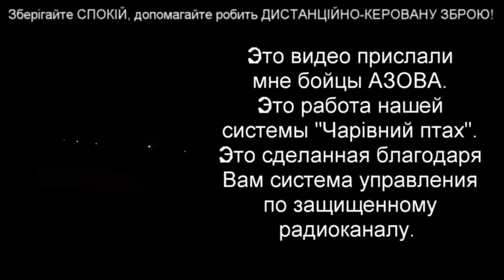КАК ПОСТРОИТЬ ХОРОШИЙ МИР???